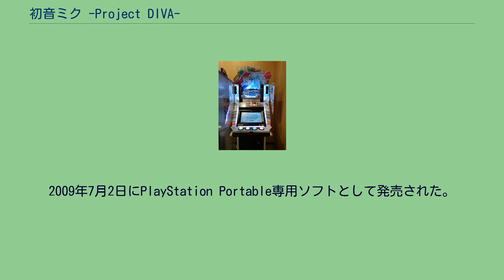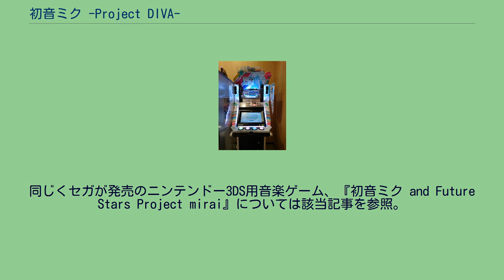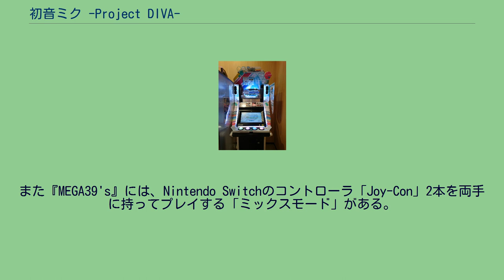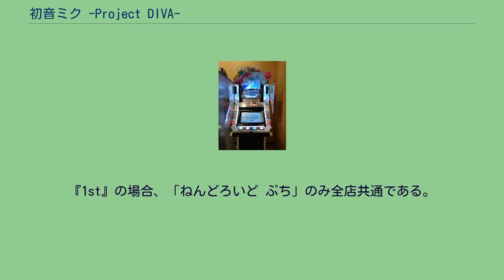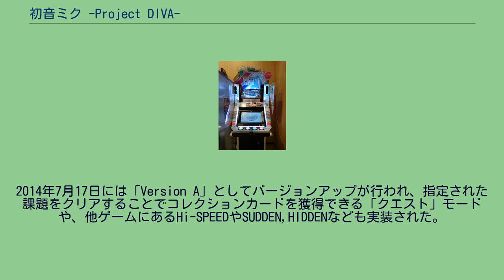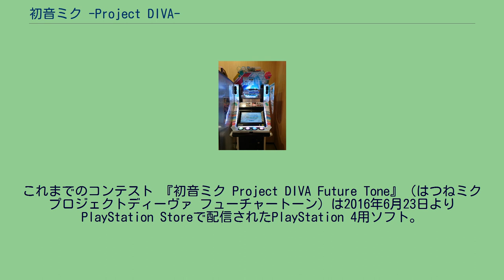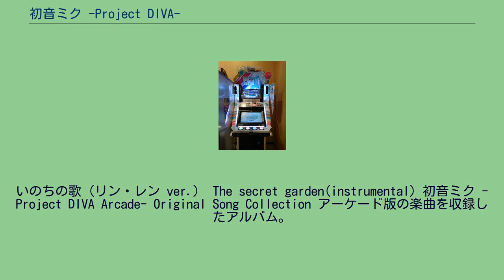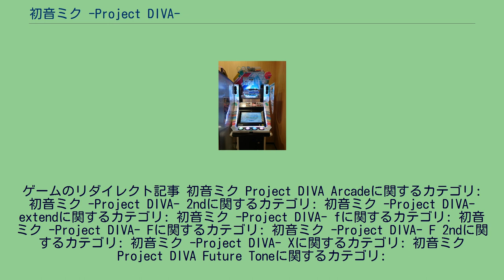初音ミク -Project DIVA-